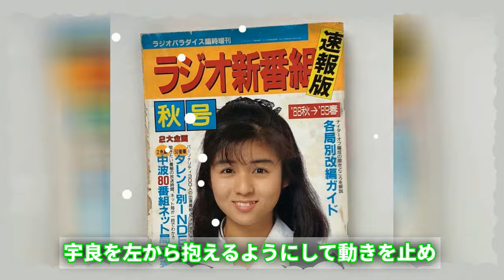竜電、4勝4敗に！遠藤との対戦へ